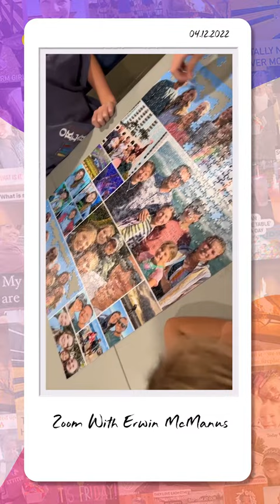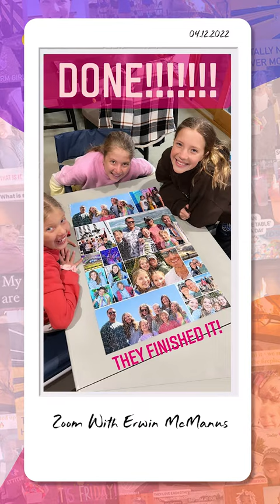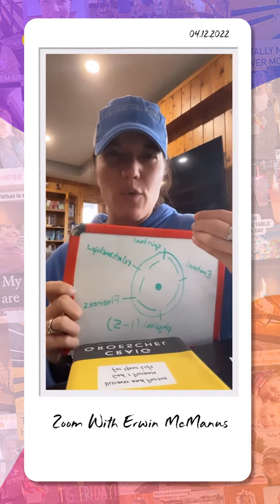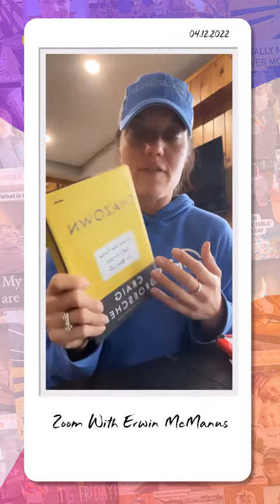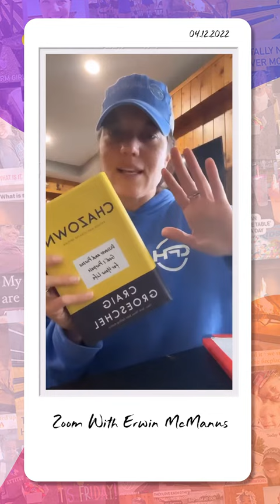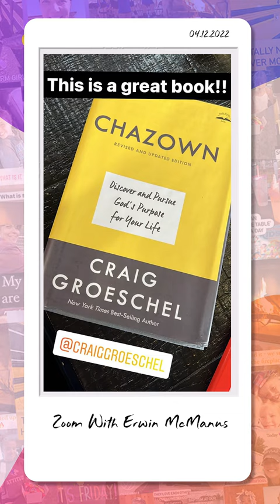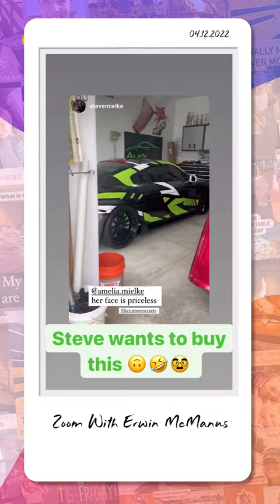A Super Great Tuesday! Had An Amazing Zoom Meeting With Erwin McManus! | Keto Mom Vlog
We Had A Super Great Tuesday! Learnt So Much With A Zoom With Erwin McManus...It Was Incredible!